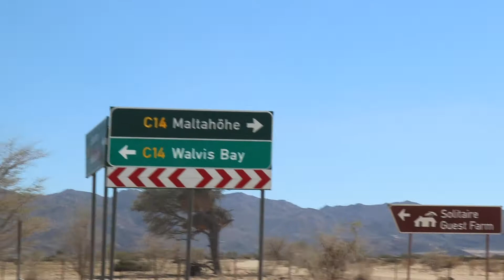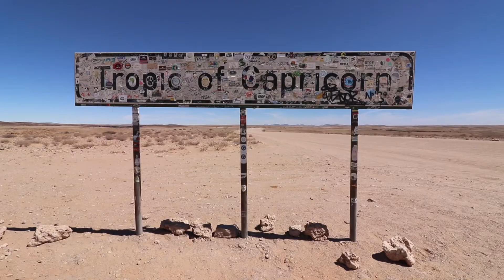Reisvlog: Gamsberg Pass, Namibië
Aflevering 3 van mijn trip door Namibië. Ik reis vandaag met mijn Volkswagen Polootje van Solitaire naar Windhoek via de Tropic of Capricorn, Kuiseb Canyon en de Gamsberg Pass.
Een prachtige route over route c26. Die gewoon te doen is met een Volkswagen Polo!